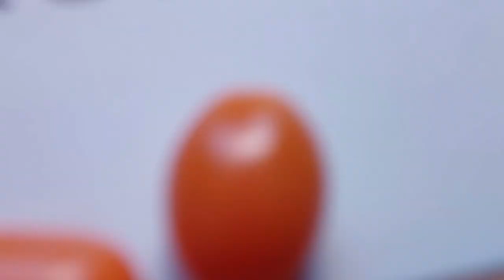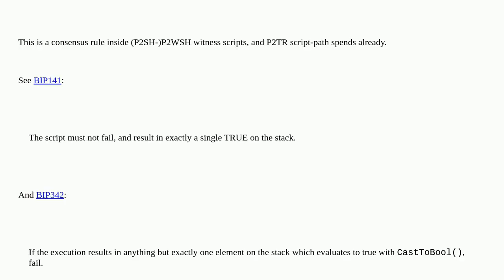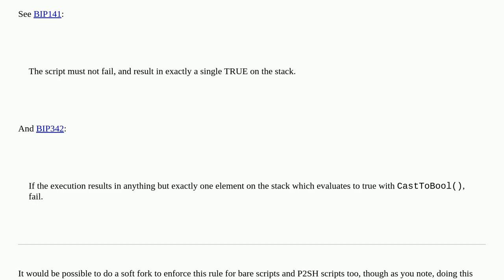Bitcoin: Are there plans to make a script invalid if there is more than one element left in the s...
Are there plans to make a script invalid if there is more than one element left in the stack?

A special thanks goes out to the community

  bip62 script segregated-witness p2tr consensus